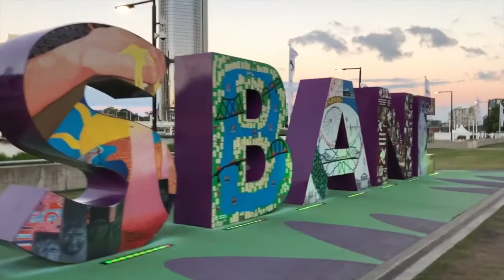Australia May/June 2019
What we got up to on our travels through Australia in May and June 2019. Enjoy :) x